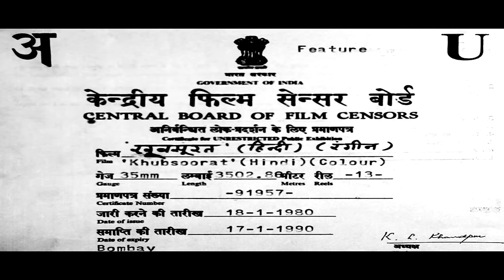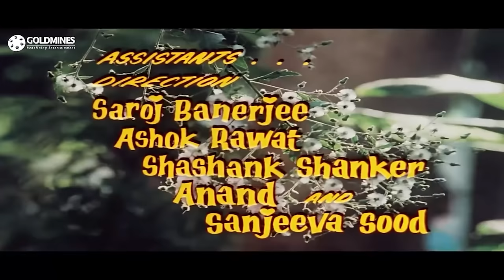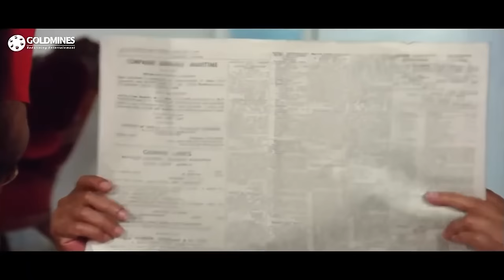Khubsoorat (1980) Bollywood Romantic Comedy Movie | Ashok Kumar, Rakesh Roshan, Rekha | ख़ूबसूरत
A strict matriarch's regimented household is upended by the arrival of a spunky relative who challenges the rules.

Movie:- Khubsoorat (1980)
Starcast:- Ashok Kumar, Rakesh Roshan, Rekha, Shashikala
Directed By:- Hrishikesh Mukherjee
Produced by:- Hrishikesh Mukherjee, N. C. Sippy